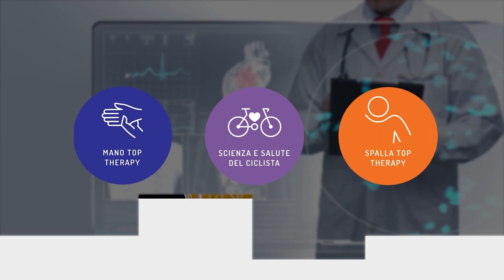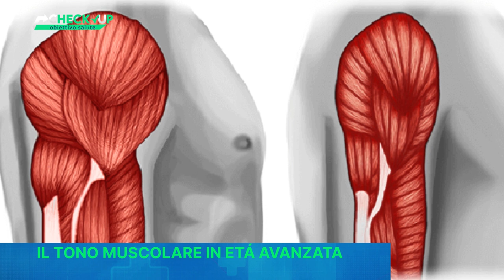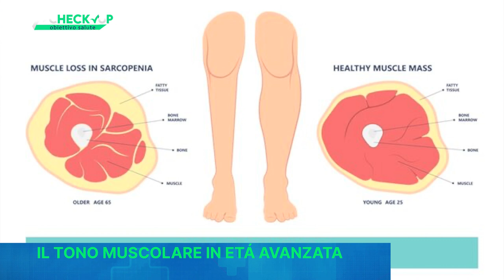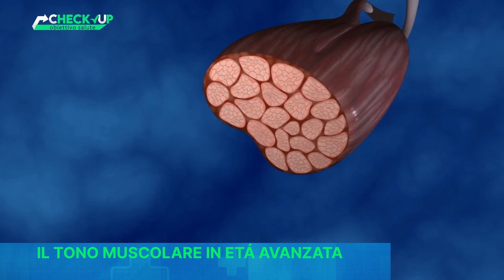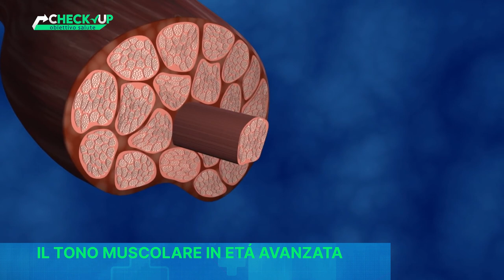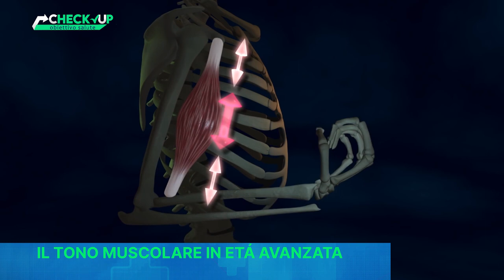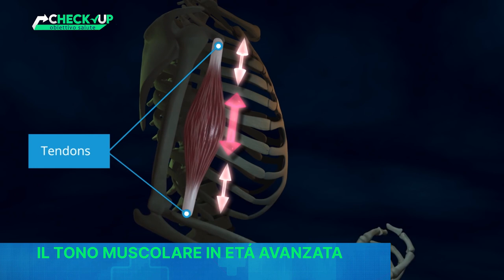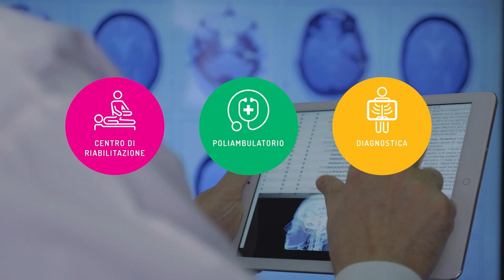CHECK UP - OBIETTIVO SALUTE - STEFANO LAVANNA